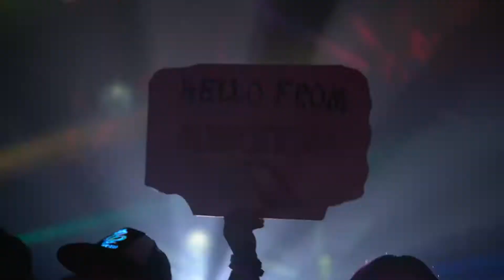Ben Böhmer & Nils Hoffmann ft. Malou - Breathin (Live from ABGT300)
Ben Böhmer's opening track of ABGT300.
Credits to Above and Beyond, Anjunabeats, ABGT and Ben Böhmer.